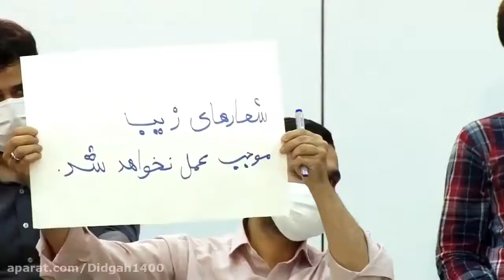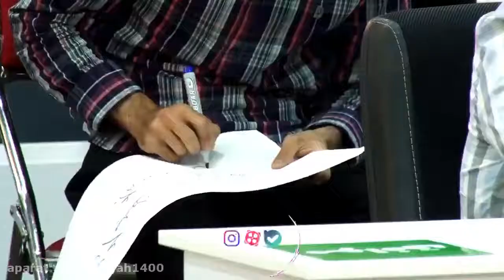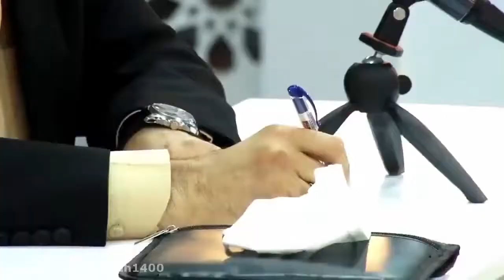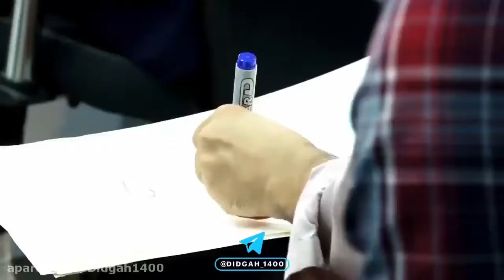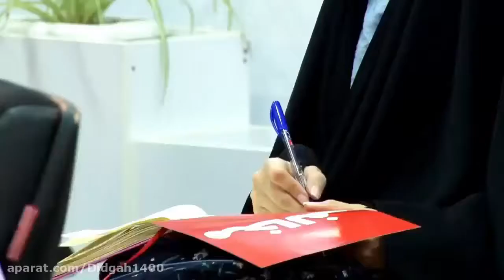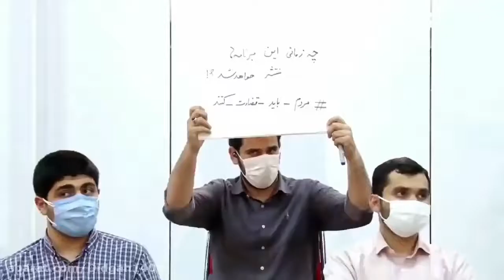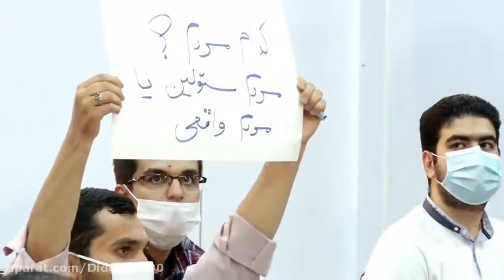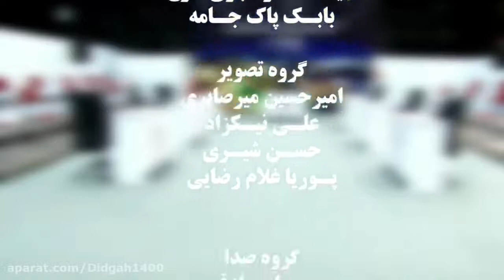Saeed Mohammad meeting Iran student panel & Discussing his plans as a presidential candidate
progressive revolutionary indigenous presidential candidate Saeed_Mohammad participated in a question and answer session with a university student political discussion club/organization (DIDGAH_1400).